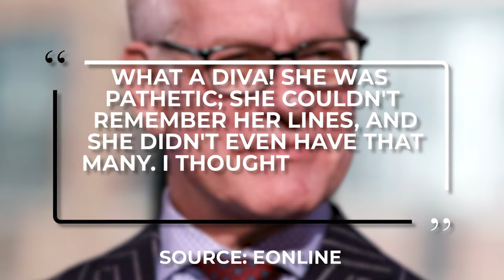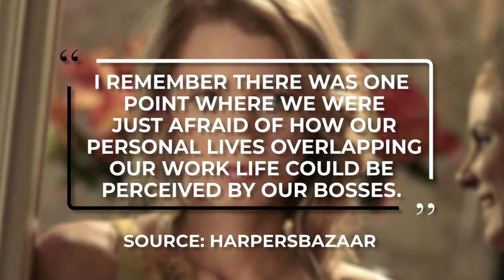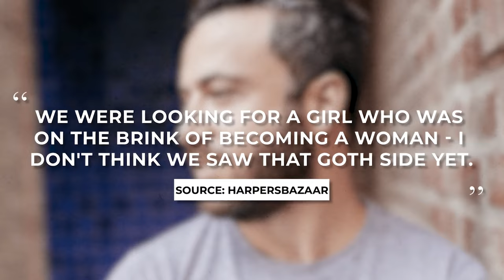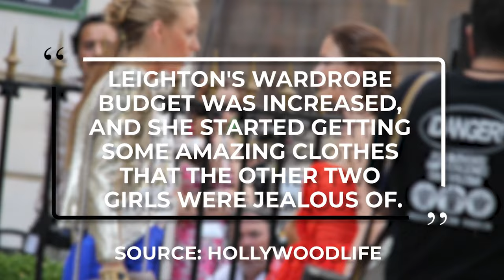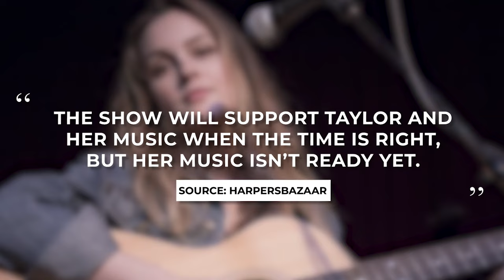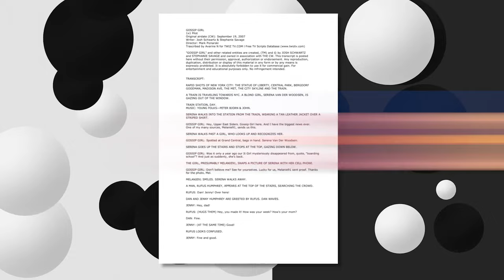Gossip Girl: Behind The Scenes Secrets You Had No Idea About!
Although Gossip Girl first aired in 2007, people are still curious about the behind the scenes drama and secrets that have been revealed overtime.